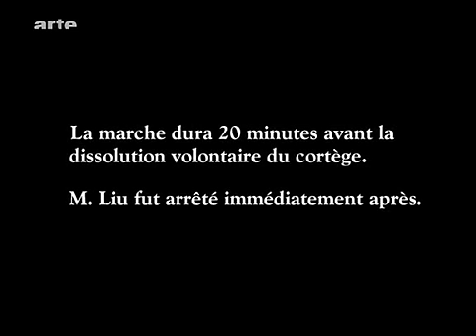【纪录片】上访 Pétition, la cour des plaignants 08